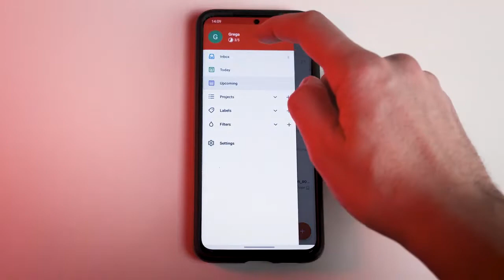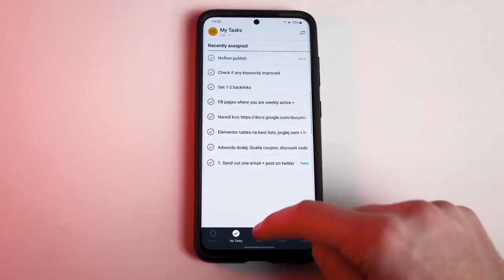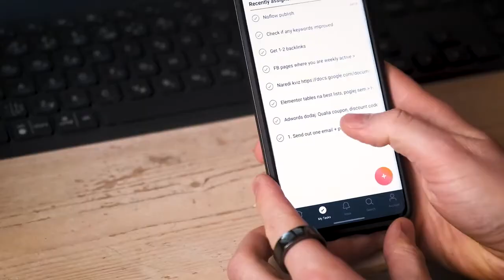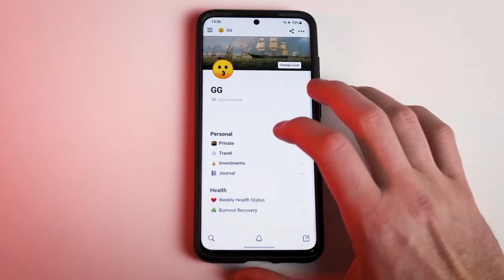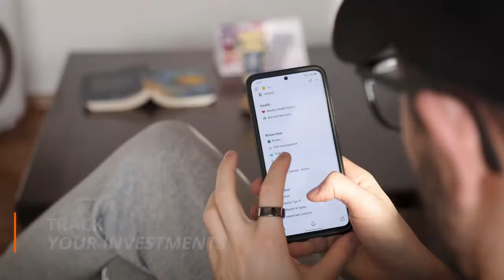Best 3 Productivity Apps of 2021 That I Use Every Single Day!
With a dozen popular productivity apps, it's quite easy to get confused about which are helpful and which are not. Just setting them up can steal you so much time. So, which are my favorite productivity apps of 2021?